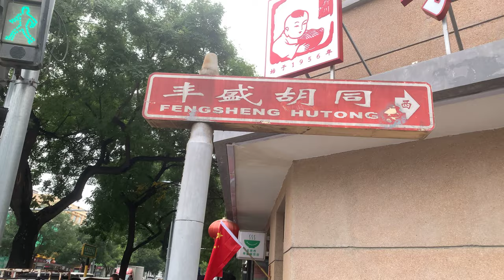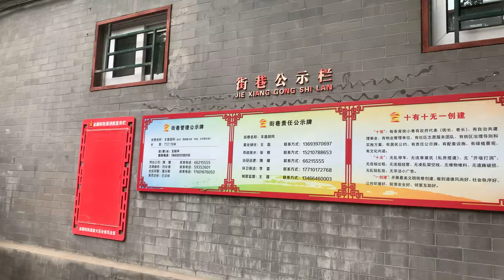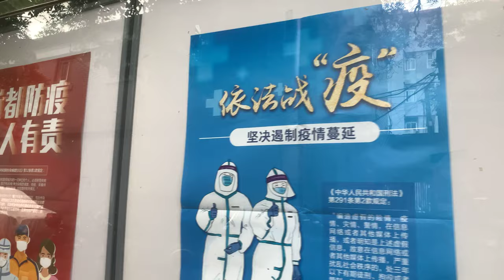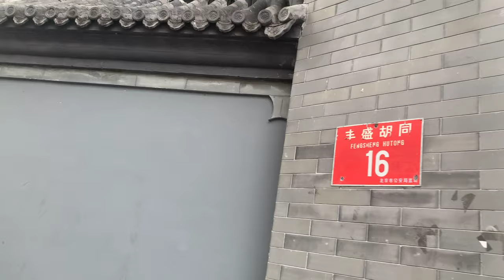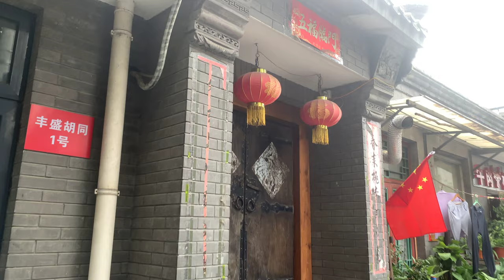CHINA 4K - 10.Walking tour in Beijing Hutong (FENGSHENG Hutong 丰盛胡同)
If you want to know more about China, please leave a message in the comments and I will try my best to answer you.